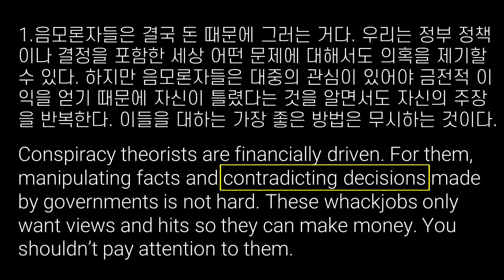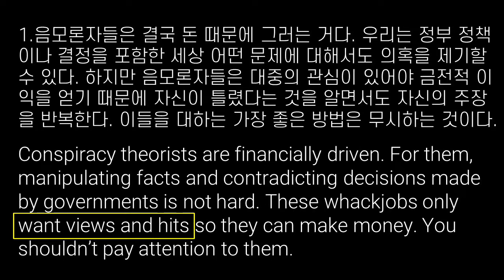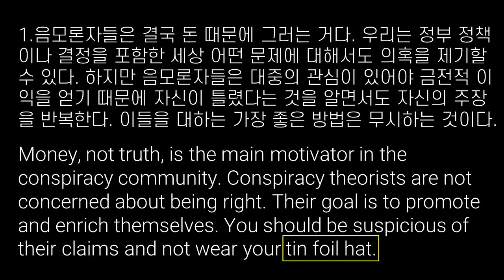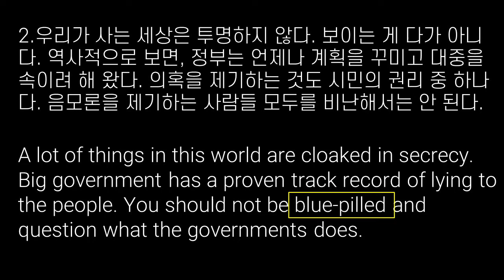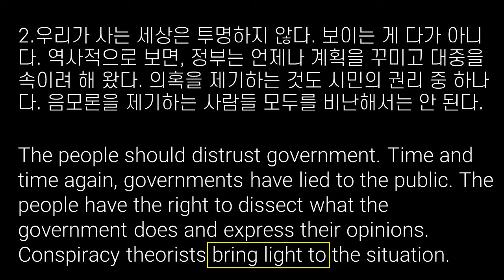About conspiracy theory (Issues in Korea, May 2020)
음모론자들은 결국 돈 때문에 그러는 거다. 우리는 정부 정책이나 결정을 포함한 세상 어떤 문제에 대해서도 의혹을 제기할 수 있다. 하지만 음모론자들은 대중의 관심이 있어야 금전적 이익을 얻기 때문에 자신이 틀렸다는 것을 알면서도 자신의 주장을 반복한다. 이들을 대하는 가장 좋은 방법은 무시하는 것이다.

Conspiracy theorists are doing it for money. You can raise suspicion about any matter, including government decisions or policies. But conspiracy theorists, even though they know they are wrong, stick to their own argument simply to receive public attention which will eventually lead to financial gain. The best way to respond to them is to ignore them.

Conspiracy theorists are financially driven. For them, manipulating facts and contradicting decisions made by governments is not hard. These whackjobs only want views and hits so they can make money. You shouldn’t pay attention to them.

Money, not truth, is the main motivator in the conspiracy community. Conspiracy theorists are not concerned about being right. Their goal is to promote and enrich themselves. You should be suspicious of their claims and not wear your tin foil hat.

우리가 사는 세상은 투명하지 않다. 보이는 게 다가 아니다. 역사적으로 보면, 정부는 언제나 계획을 꾸미고 대중을 속이려 해 왔다. 의혹을 제기하는 것도 시민의 권리 중 하나다. 음모론을 제기하는 사람들 모두를 비난해서는 안 된다.

We’re not living in a transparent world. The world is not how it looks. History proves that governments have always come up with schemes to deceive the public. Raising suspicions is also a part of citizen’s rights. Not all the conspiracy theorists are to blame.

A lot of things in this world are cloaked in secrecy. Big government has a proven track record of lying to the people. You should not be blue-pilled and question what the governments does.

The people should distrust government. Time and time again, governments have lied to the public. The people have the right to dissect what the government does and express their opinions. Conspiracy theorists bring light to the situation.